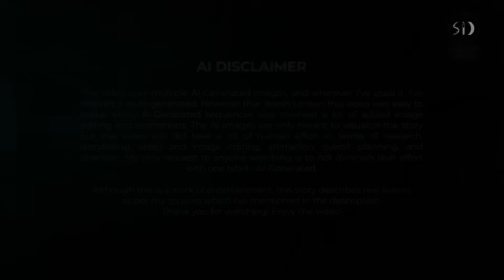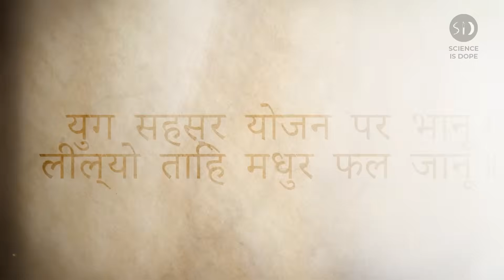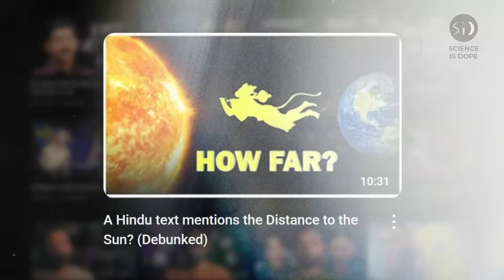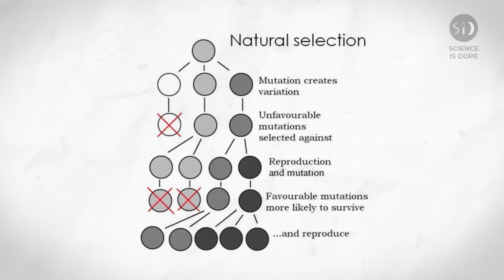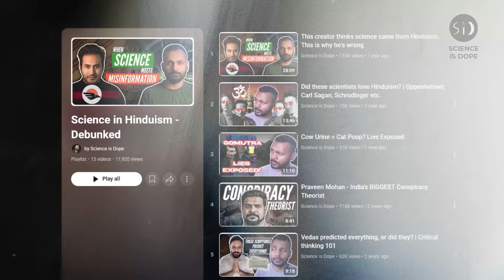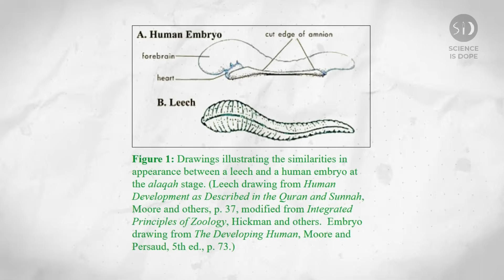What this Pacific Island tribe tells us about Hinduism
These melanesian islanders have never even heard of religions in India. Yet there’s something they used to do that’s eerily similar.

One-time support:
UPI: scienceisdope@icici